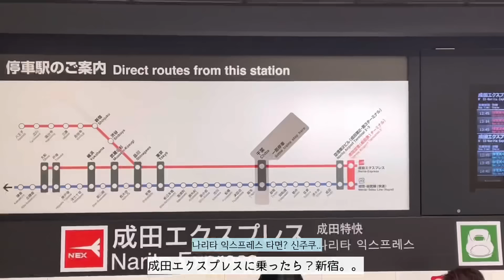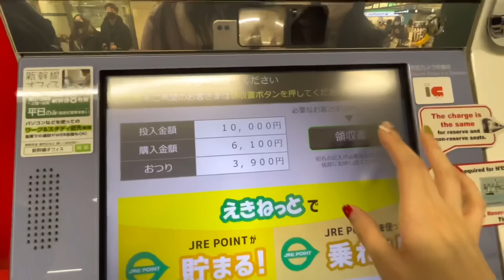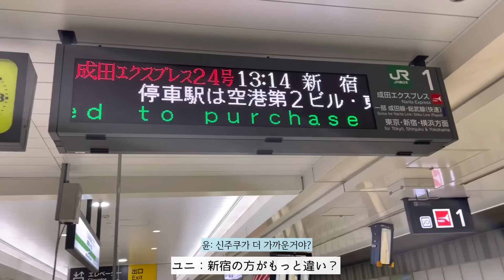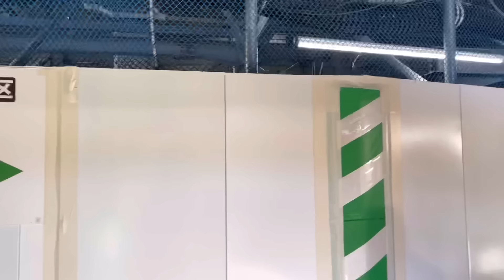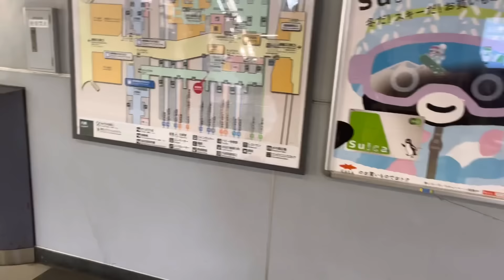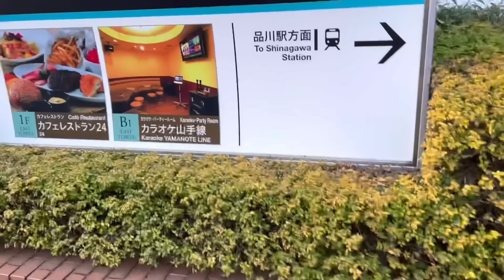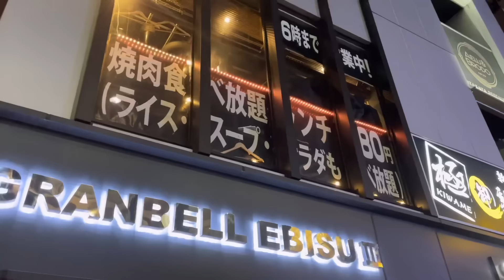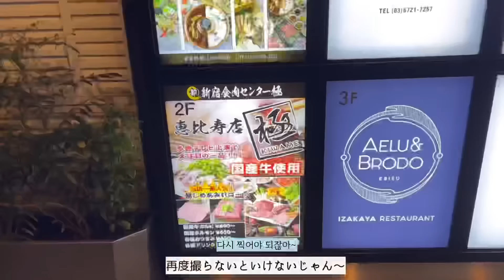人生初の海外が日本なのに‼️追い出されの連続⁉️(Ep.1)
🐥ぴよこ🐥

-国籍:韓国
-現在、CJ ENM Dia TV所属
-元LG Energy solution 同時通訳士(6年)
-元Asiana航空 国際線CA(4年)
-身長170cm

🌟ぴよこのLINE TVチャンネル❣️

登録をお願い致します！💕
LINE TVで待ってるね❤️☺